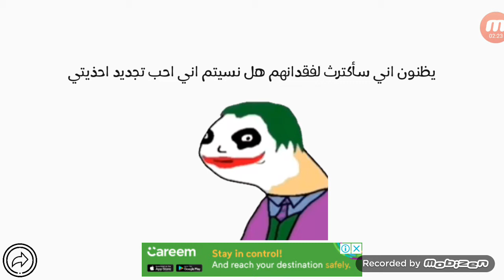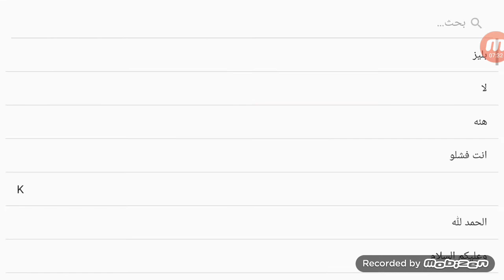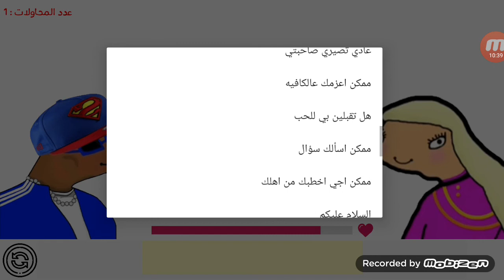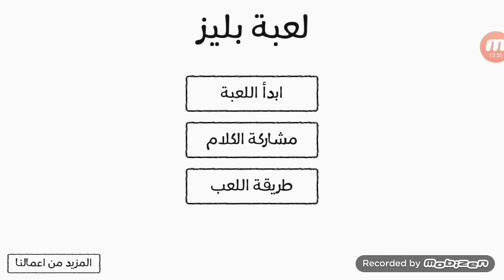اللعبة الخرافيه ` بليز لا ` الي يريد يحاجي بنيه وميعرف خلي يشوف الفيديو 😍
اللهم صلى على محمد واله محمد اجمعين
اشكركم على 100 مشترك ما اعرف اشلون اعبر عن امتناني وشكري الكم بضل الله وثم فضلكم صرت 100مشترك متصورون فرحه الي اني بيها يارب نوصل 200 و300 وحتى 1000 مشترك لان انتم افضل متابعين انا متأكد انكم ستفعلونها بأسرع وقت كل ماعليك ان تفعله هو ان تشترك بل قناة وتفعل زر جرس 🔔 وتضغط زر الايك 👍 وتنشر قناتي في كل مكان 😘😘😘